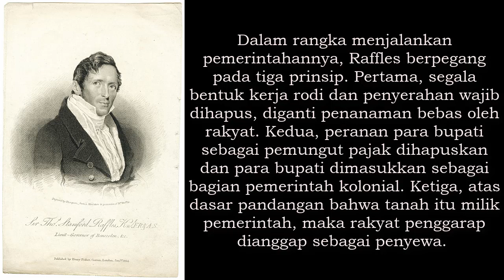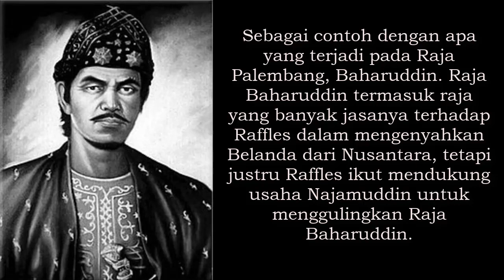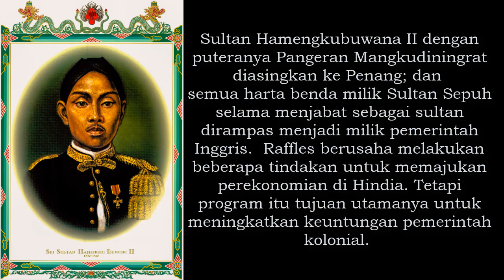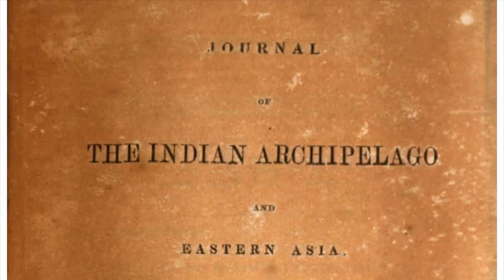Perkembangan Kolonialisme Inggris di Indonesia (1811-1816)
Tanggal 18 September 1811 adalah tanggal dimulainya kekuasaan Inggris di Hindia. Gubernur Jenderal Lord Minto secara resmi mengangkat Thomas Stamford Raffles sebagai penguasa. Pusat pemerintahan Inggris berkedudukan di Batavia. Pertama, segala bentuk kerja rodi dan penyerahan wajib dihapus, diganti penanaman bebas oleh rakyat. Kedua, peranan para bupati sebagai pemungut pajak dihapuskan dan para bupati dimasukkan sebagai bagian pemerintah kolonial. Ketiga, atas dasar pandangan bahwa tanah itu milik pemerintah, maka rakyat penggarap dianggap sebagai penyewa. Berangkat dari tiga prinsip itu Raffles melakukan beberapa langkah, baik yang menyangkut bidang politik pemerintahan maupun bidang sosial ekonomi.

a)  Kebijakan dalam Bidang Pemerintahan
Dalam menjalankan tugas di Hindia, Raffles didampingi oleh para penasihat yang terdiri atas: Gillespie, Mutinghe, dan Crassen. Secara geopolitik, Jawa dibagi menjadi 16 keresidenan. Selanjutnya untuk memperkuat kedudukan dan mempertahankan keberlangsungan kekuasaan Inggris, Raffles mengambil strategi membina hubungan baik dengan para pangeran dan penguasa yang sekiranya membenci Belanda. Sebagai realisasinya, Raffles berhasil menjalin hubungan dengan raja-raja di Jawa dan Palembang untuk mengusir Belanda dari Hindia. Tetapi nampaknya Raffles tidak tahu balas budi. Raja Baharuddin termasuk raja yang banyak jasanya terhadap Raffles dalam mengenyahkan Belanda dari Nusantara, tetapi justru Raffles ikut mendukung usaha Najamuddin untuk menggulingkan Raja Baharuddin.

Pada waktu Raffles berkuasa, konflik di lingkungan istana Kasultanan Yogyakarta nampaknya belum surut. Sultan Sepuh yang pernah dipecat oleh Daendels, menyatakan diri kembali sebagai Sultan Hamengkubuwana II dan Sultan Raja dikembalikan pada kedudukannya sebagai putera mahkota. Tetapi nampaknya Sultan Raja tidak puas dengan tindakan ayahandanya, Hamengkubuwana II. Melalui seorang perantara bernama Babah Jien Sing, Sultan Raja berkirim surat kepada Raffles. Surat itu isinya melaporkan bahwa di bawah pemerintahan Hamengkubuwana II, Yogyakarta menjadi kacau. Raffles segera mengirim pasukan di bawah pimpinan Kolonel Gillespie untuk menyerang Keraton Yogyakarta dan memaksa Sultan Hamengkubuwana II turun dari tahta. Sultan Hamengkubuwana II berhasil diturunkan dan Sultan Raja dikembalikan sebagai Sultan Hamengkubuwana III. Sebagai imbalannya Hamengkubuwana III  harus menandatangani kontrak bersama Inggris. Isi politik kontrak itu antara lain sebagai berikut.
1. Sultan Raja secara resmi ditetapkan sebagai Sultan Hamengkubuwana III, dan Pangeran Natakusuma (saudara Sultan Sepuh) ditetapkan sebagai penguasa tersendiri di wilayah bagian dari Kasultanan Yogyakarta dengan gelar Paku  Alam I;
2. Sultan Hamengkubuwana II dengan puteranya Pangeran Mangkudiningrat diasingkan ke Penang; dan
3. semua harta benda milik Sultan Sepuh selama menjabat sebagai sultan dirampas menjadi milik pemerintah Inggris.  Raffles berusaha melakukan beberapa tindakan untuk memajukan perekonomian di Hindia. Tetapi program itu tujuan utamanya untuk meningkatkan keuntungan pemerintah kolonial.

Beberapa kebijakan dan tindakan yang dijalankan Raffles sebagai berikut.
1) Pelaksanaan sistem sewa tanah atau pajak tanah (landrent) yang kemudian  meletakkan dasar bagi perkembangan sistem perekonomian uang.
2) Penghapusan  penyerahan wajib hasil bumi.
3) Penghapusan kerja rodi dan perbudakan.
4) Penghapusan sistem monopoli.
5) Peletakan desa sebagai unit administrasi penjajahan.

Kebijakan dan program landrent yang dicanangkan Raffles tersebut terkait erat dengan  pandangannya mengenai status tanah sebagai faktor produksi. Menurut Raffles, pemerintah adalah satu-satunya pemilik tanah yang sah. Jumlah pungutannya disesuaikan dengan jenis dan produktivitas tanah. Hasil sawah kelas satu dibebani 50% pajak, kelas dua 40%,  dan kelas tiga 33%. Sementara untuk tegalan kelas satu 40%, kelas dua 33% dan kelas tiga 25% (Parakitri Simbolon,  Menjadi Indonesia, 2007). Beban pajak ini tentu sangat memberatkan rakyat.

Pajak yang dibayarkan penduduk diharapkan berupa uang. Namun, jika terpaksa pajak dapat juga dibayar dengan barang lain, misalnya beras. Pajak yang dibayar dengan uang diserahkan kepada kepala desa untuk kemudian disetorkan ke kantor residen, sedangkan pajak yang berupa beras dikirim ke kantor residen setempat oleh yang bersangkutan atas biaya sendiri.
Makalah-makalah kemudian diterbitkan dalam majalah Verhandelingen . Bahkan begitu  terkesan dengan Indonesianya dengan segala budayanya, apalagi Jawa, maka setelah pulang ke Inggris, Raffles kemudian menulis buku History of Java Untuk merealisasikan  buku itu, Raffles dibantu oleh juru bahasa, antara lain Raden Ario Notodiningrat. Ia juga memberikan bantuan penelitian John Crawfurd, sehingga berhasil menyelesaikan tulisannya yang berjudul History of the East Indian Archipelago .